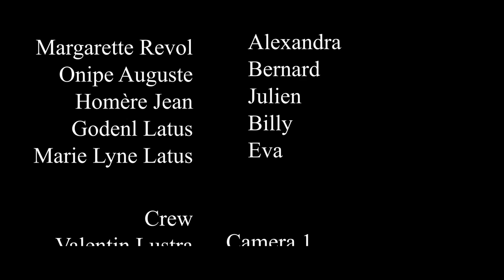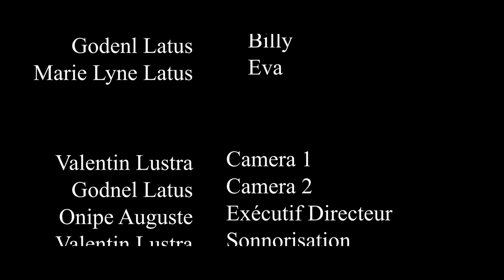Obsédés Epizòd 5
Feyton Obsédés a ap mache pa blye abone chanel la pou pa rate youn nan epizod yo. Drame, amour etc.